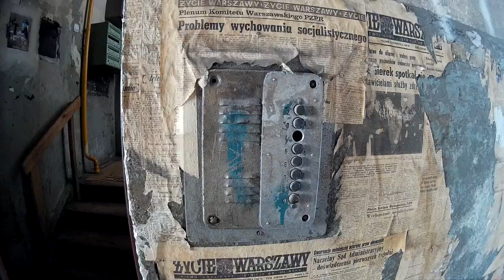Warsaw tour. Visit the capital city of Poland | Warszawa Polska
Warsaw Poland. Right in the centre of Europe, is Warsaw worth of a visit? Is it popular tourist destination or maybe Warsaw tourism doesn't exist at all? Yet another dull and boring Eastern bloc capital city or vibrant European metropolis? Watch rather off the beaten track Warsaw tour! Streets of Warsaw represent a mix of different architecture. Open space dominates the city as well as there’s a lot of patches lacking urban fabrics.

Find out what’s the weather in Warsaw in summer. And you gonna discover a green city. Every estate has its park, public garden, wood or forest. Wherever you go you can always find a place to rest and hide from the sunshine. A characteristic feature of Warsaw is an escarpment. It crosses the city from north to south along the Vistula river. The escarpment and its surrounding are the most picturesque parts of the city.

Although Poland’s a member of the European Union we still keep our own currency - Polish zloty (PLN). You can exchange every currency into zloty and you’ll pay no commission. There are exchange offices on every corner. Many of them are open 24 hours. Compared to other EU countries Poland and Warsaw are relatively cheap. Especially competitive are prices of public transport, accommodation, eating and drinking out.

Warsaw's got over 420 places to stay at. For visitors who enjoy contact with nature, there are three camping sites around the city. Warsaw's got an integrated public transport system. There’s one ticket for all vehicles. A single journey costs 4,40 PLN (roughly 1€). Vehicles are new, clean, air-conditioned and arriving on time.

How about going out in Warsaw? Warsaw has to offer a selection of vibrant clubs and bars, each with their own unique style. Warsaw’s recognised as one of Europe’s top nightlife destinations. Clubs and venues are scattered across the city, so we recommend you to go out with locals. Check out our still undiscovered Warsaw Poland travel guide - So why not to come to Warsaw?

Film wyprodukowany przez zespół 'Warsaw Saw War' | Warszawa Polska 2016.